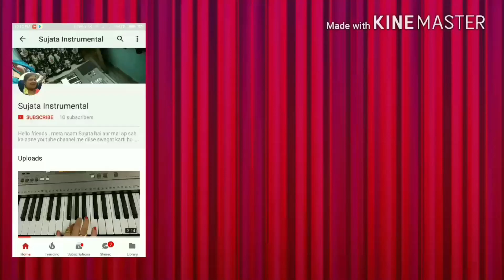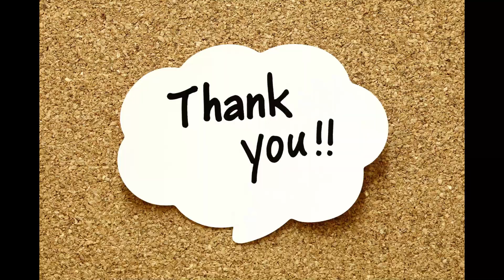Piano Cover of Bin Tere Sanam | Movie is Yaara Dildara | Sujata Instrumental